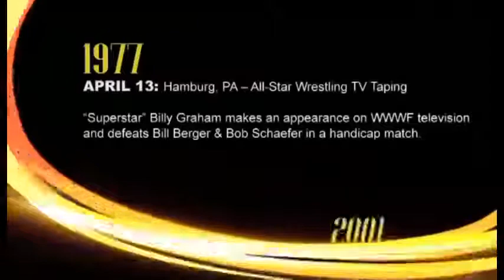Superstar Billy Graham on His WWWF Debut & The Grand Wizard Ernie Roth as Manager